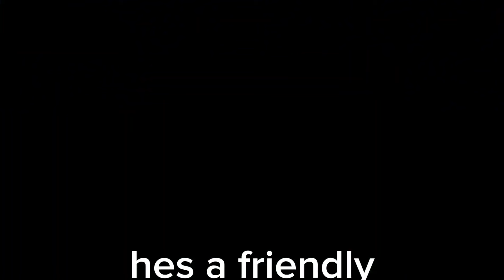Public Servers || Sonic.exe:TD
Hello, my name is Ducky! I have decided on posting every single day, but some days I might not be able to.

i love public servers being random